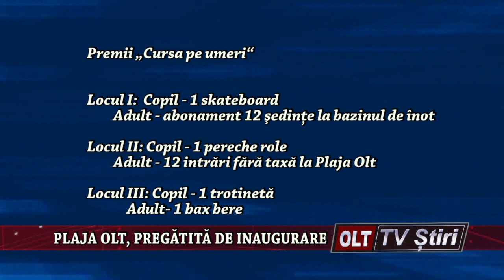PLAJA OLT PREGATITA DE INAUGURARE 2606